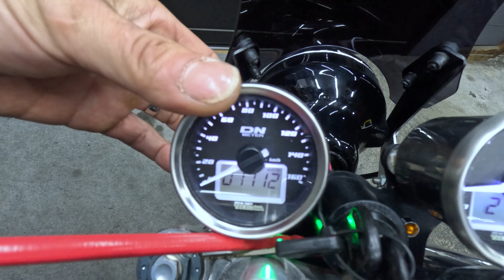【軽快町乗仕様】エイプ100フルカスタム！販売車両をご紹介いたします！グーバイク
ホンダ（HONDA）
フルカスタム　エイプ100（HC07）
メーター表示距離　1712Km
カスタム点満載車両で間違いないです！

現状で会わる範囲ですが、カスタム内容を下記に記載しております。
・グリップ
・バーエンド
・Z2ミニミラー
・ハンドル
・クラッチホルダー
・Fブレーキマスターシリンダー
・スロットルホルダー
・DNスピード＆タコメーター（タケガワ）
・メッキフロントフェンダー
・スクリーン
・ヘッドライトステー
・ヘッドライトマルチリフレクター
・LEDバルブ
・トップブリッジ＆ステム（アルミ削出し）
・フロントディスクブレーキ化
・タンク
・ヘッドカバーチジミ塗装
・シリンダー（ヨシムラ）
（車両の申告では125ｃｃとの事です。）
・ヨシムラTMRキャブレター
・オイルクーラー
・マフラー（ビームス）
・オイルキャッチタンク
・バッテリー仕様
・ロングスイングアーム
・ディッシュリアホイール

等が装備されており、
拘りが伝わってくるカスタムが施されております！
他にもカスタム箇所は多数あると思います。

部品代だけで20～30万円近くはかかっているかと思います。

ギャングパーツ特選車両！
（検索できない場合はグーバイク↓から「ギャングパーツ」とご検索ください）
エイプ100カスタム！特選中古車両の
紹介始動動画になります！
程度の良い車両ですのでお早目に！
ギャングパーツmc
大阪府和泉市和気町1丁目3-11